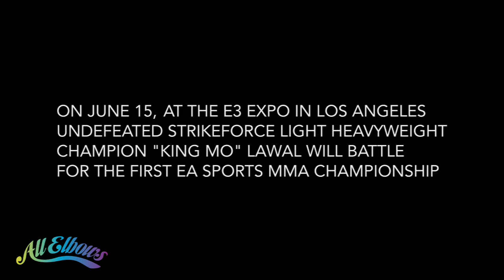"King Mo" Lawal Prepares for Battle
shot & cut by e.casey leydon
additional camera by esther lin